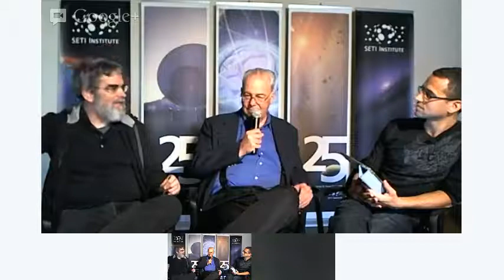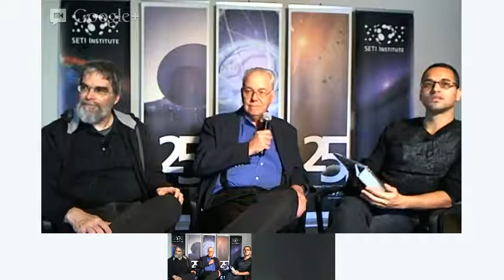An Update on the Lessons Learned from the Chelyabinsk Meteor (SETI Chats)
A 30 min discussion on the recent Chelyabinsk Meteor (RussianMeteor) with David Morrison, Director of the Carl Sagan Center of the SETI Institute and our visitor Guy Consolmagno, an American research astronomer and Planetary Scientist at the Vatican Observatory. This panel was hosted by Franck Marchis, Senior Planetary Astronomer at the SETI Institute.